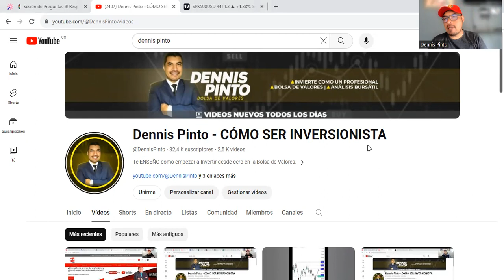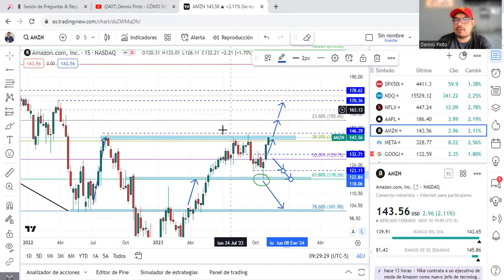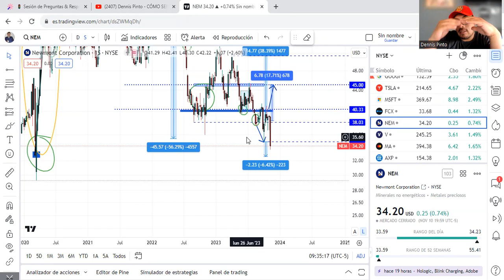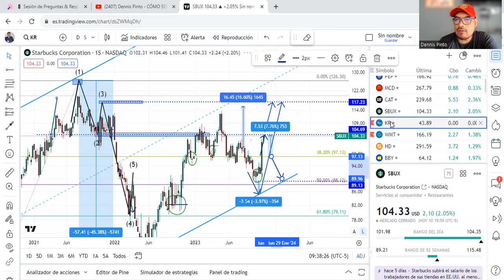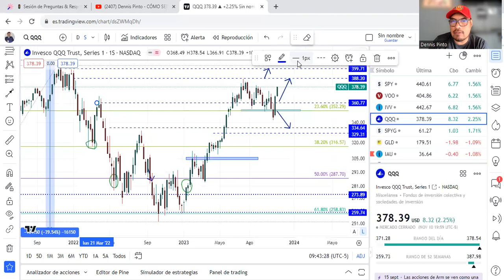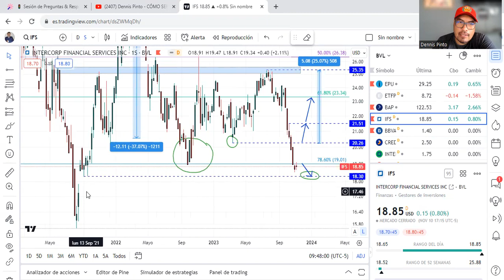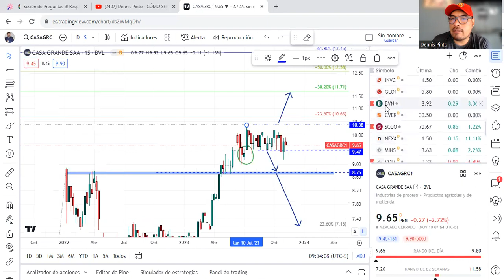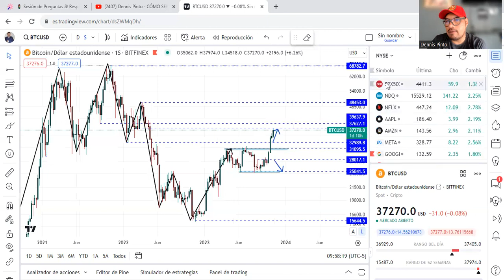🔸 Proyección Semanal del 13 al 17 de Noviembre